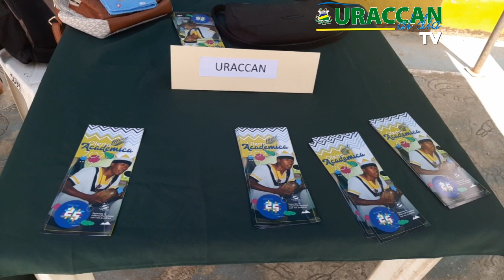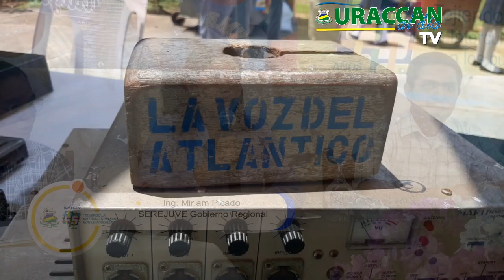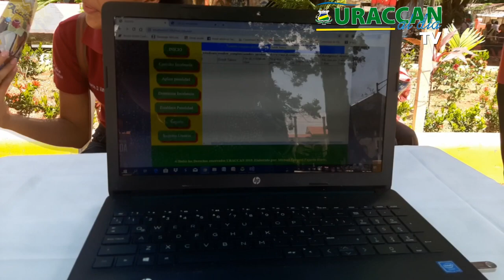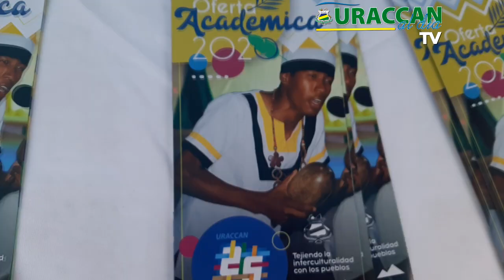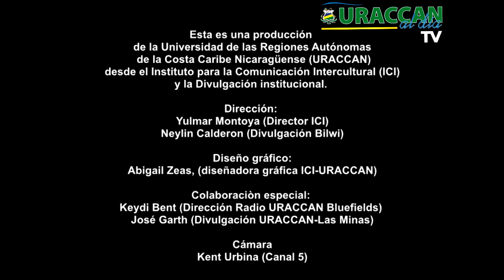URACCAN al día Tv, Séptima Edición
Te invitamos a ver la Revista URACCAN al día TV, con mucha información institucional.